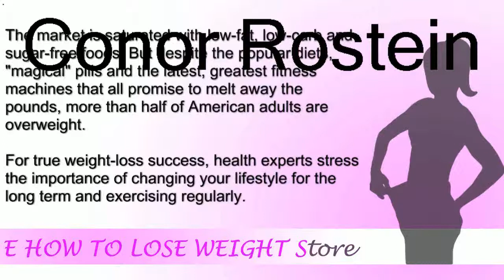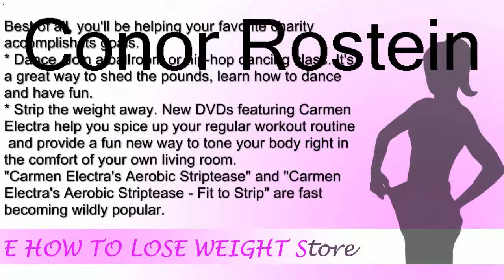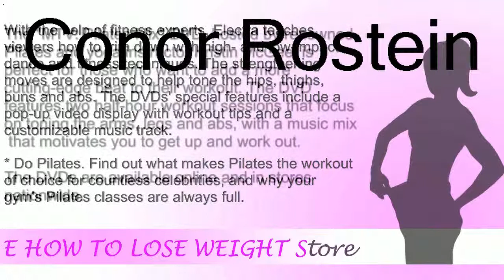5 Fun Ways to Get In Shape | How To Lose Weight Fast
5 Fun Ways to Get In Shape | How To Lose Weight Fast
This market is filled by using low-fat, low-carb plus sugar-free ingredients. But regardless of the odd popular meal plans, magical drugs and the most up-to-date, greatest health machines that most of promise that will melt away the exact pounds, over fifty percent of yank adults will be chubby.

Pertaining to true weight-loss results, specialists stress the need for varying your lifestyle with the long lasting and physical exercise regularly. Listed below are some resourceful ways to generate fitness fun for a second time and help people win the conflict of the spare tyre permanently.

3. Take healthy vacation trips. Make exercise part of your own personal travels. Head over to a day spa where, and also a very little pampering, you may enjoy backpacking, mountaineering, kickboxing, water aerobics and pilates.

3. Walk or manage for a fine cause. Working out for a FIVE CARAT charity wander, for instance , can be the many motivation it is advisable to get yourself started an everyday fitness regimen. Additionally, you may helping your selected charity attain its ambitions.

3. Dance. Enroll in a ballroom or maybe hip-hop dancing category. May wonderful means to get rid of the kilos, discover ways to boogie and have entertaining.

3. Strip the apart. New Dvd videos presenting Carmen Electra allow you to promote your standard workout routine and provides an excellent new approach to tone your whole body right from the comfort of your family living room area.
Learn How To Lose Weight Fast And Make A Good Diet. Learn How To Get Fitness And Healthy Body.
how much should i weigh,
tips on how to lose weight,
how to lose weight quickly,
diet plan,
crash diets,
weight watchers,
jillian michaels,
how to become anorexic,
tips on how to lose weight fast,
how to lose weight fast for free,
crash diets,
weight loss pills,
cabbage soup diet,
how to lose weight fast with exercise,
how to lose weight fast without pills,
diet plans,
weight loss diet,
mediterranean diet,
diet menu,
diet tips,
diet definition,
atkins diet,
diet pills,